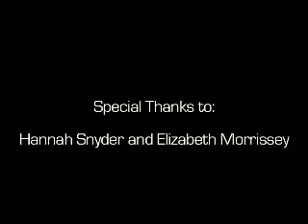"Mílanó"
A short film about childhood and innocence feauring the incredible music of Sigur Rós.